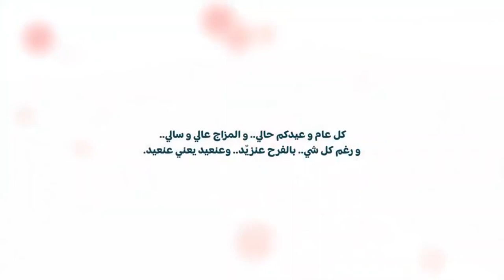عنعيد يعني عنعيد - عيد الأضحى المبارك 2021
فيديو كليب عنعيد يعني عنعيد - عيد الأضحى المبارك 2021

كل عام و عيدكم حالي.. و المزاج عالي و سالي..
ورغم كل شي.. بالفرح عنزيّد.. وعنعيد يعني عنعيد.

الفريق الرهيب:
إخراج:
Abu Mohannad
مساعد مخرج:
Muath Al-Abed
Art Director:
Ahmed Al-Arefi
كلمات:
حنان الصغير
ألحان:
Saleh Albakri
مدير الانتاج:
Abdullah Alsubbary
D.O.P:
Soliman Ahmed
مونتاج ومعالجة لونية:
فتح الحدي
جرافكس:
Abdullah T. Al-Nono
مهندس إضاءة:
Shuhdie Ahmed Rajeh
Production designer:
Naseeb Bin Jameel
Stylist:
Sundus Al-Jabobi
مكياج:
Marwa E. Qubatti
Casting:
معاذ العابد
مساعد مدير الانتاج:
Ahmed Radmi
فريق الإنتاج:
محمد جمعان
عبدالله زنبور
كواليس:
Ahmed M. Sallam
توزيع موسيقي:
احمد علوان
هندسة صوتية:
عبدالرحمن سرور
مكساج وماسترينج:
محمد الطليلي
انتاج صوتي:
فرتاش
Line producer:
Sahar Abdullah
اشراف عام:
Khalid M. Sallam
انتاج:
Dot notion